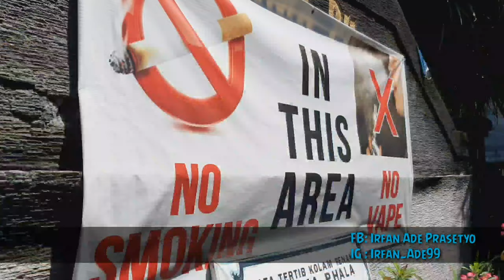Masuk ke markas besar TSC kolam renang dharmapala Denpasar Bali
Rekomendasi bagi kalian pecinta olahraga renang silahkan datang kolam dharmapala di gatsu barat Denpasar prov Bali. Yang mau anaknya berprestasi dan menjadi atlet kebanggan tanah air bisa memulai dari sini. Lets join us